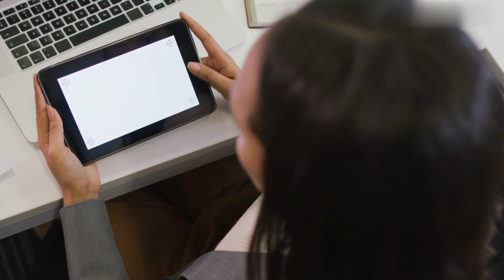Boost Sales Now: Integrate WhatsApp & Google Sheets for Seamless Call Management - AWEBCS Free Tool!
Discover the ultimate tool to revolutionize your sales process with AWEBCS! Our cutting-edge technology seamlessly integrates calls and WhatsApp notifications with Google Sheets, enabling effortless management of calls, messages, and missed/non-connected calls. Experience the pinnacle of efficiency and never miss a beat in your sales process.

Key Features:
- After-Call Feedback: Automatically receive feedback after every call to constantly improve your sales strategies and customer engagement.
- Customizable Follow-Up Stages: Tailor the follow-up process with 3 adjustable stages to perfectly align with your company's unique sales flow.
- Admin Alerts: Stay on top of every call interaction within your team with real-time alerts, ensuring full transparency and enhanced team cohesion.
- Real-Time Analytics: Elevate your team's performance with detailed analyses sent directly to WhatsApp, offering insights into connections and real-time performance metrics.
- Never Miss a Follow-Up: With our innovative real-time phone alarm, you're reminded every 30 minutes, ensuring you never miss an opportunity to follow up.

Embrace the future of sales with AWEBCS. Our tool is designed not just to enhance your sales process but to transform it. Welcome to the new era of sales efficiency where managing your calls and follow-ups is seamless, intuitive, and, most importantly, effective.